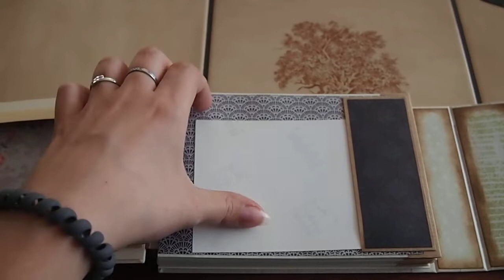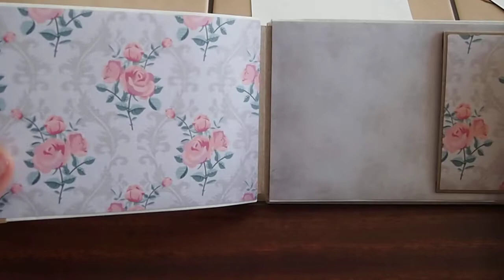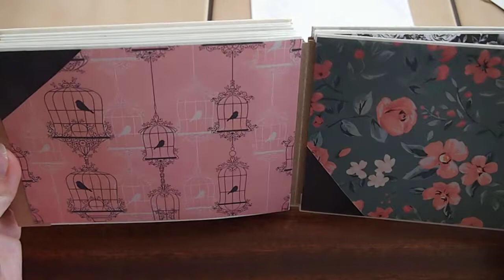Album dla świadkowej (Rękodzieło Made by me)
Album wykonany dla wieloletniej przyjaciółki i świadkowej na naszym ślubie :) Mam nadzieję, że dzięki temu albumowi zapamiętasz wspólne przygotowania i ten dzień do końca życia, tak jak my!

Materiały:
- Celebrate Today (Craft O'Clock)
- Rosie's studio - zestaw papierów do scrapbookingu (Empik)
- Zapięcie metalowe oraz listki (Zielone koty)
- Papier do pakowania paczek brązowy (Auchan)
- Papier eco 300g
- Tektura biała, grubość 1mm
- Taśma malarska
- Narożniki eco (Aliexpress)